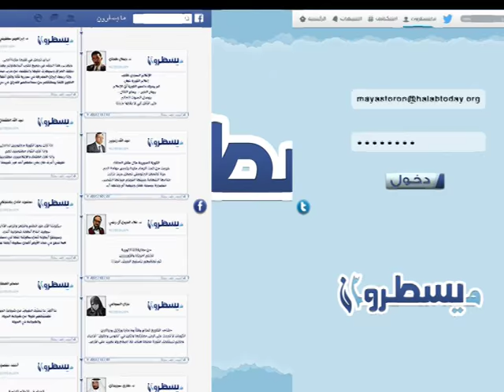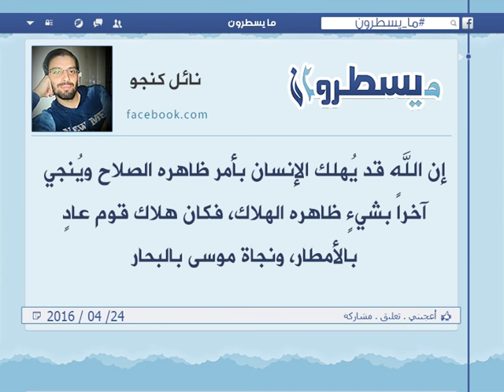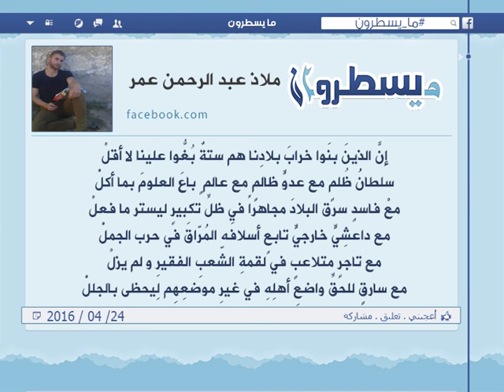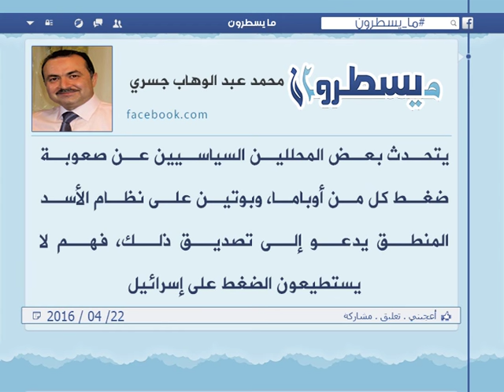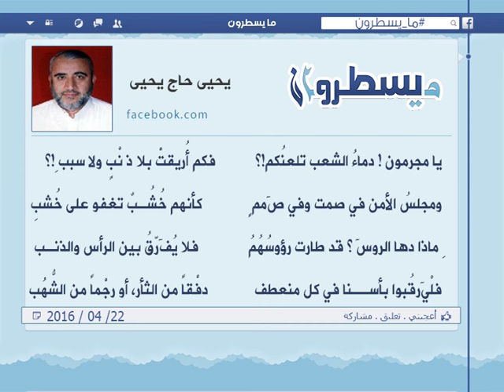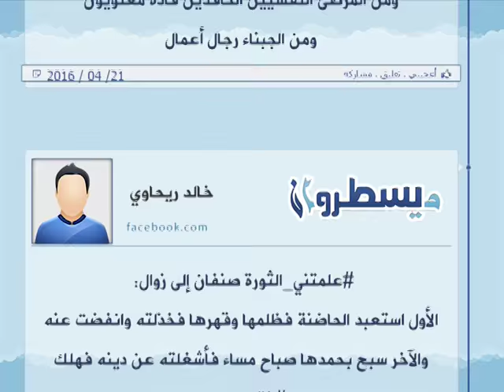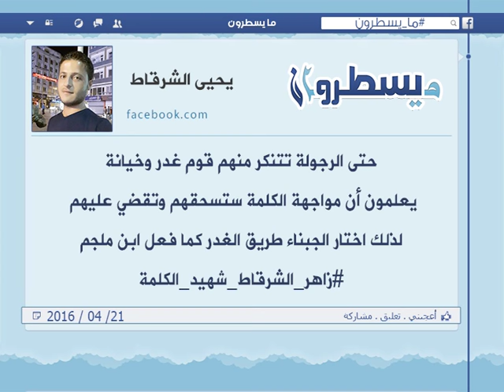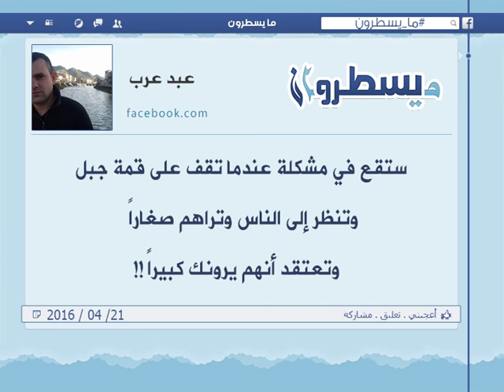برنامج ما يسطرون 23 4 2016